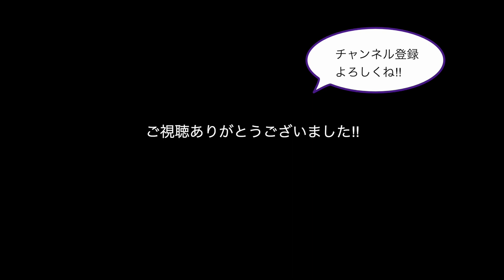クリステンセンの破壊的イノベーション[家具業界のための経営学]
インテリアショップAREAの野田がとりとめなく考える家具についてのあれこれをお送りします